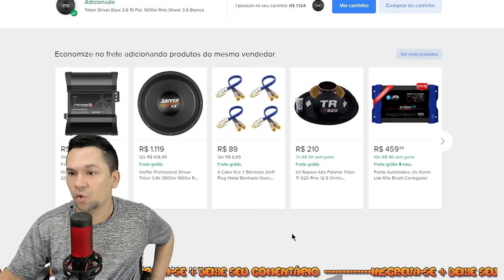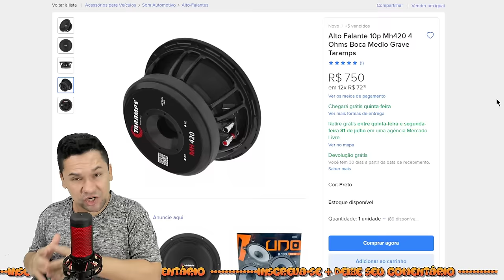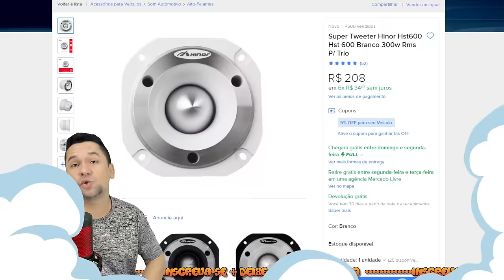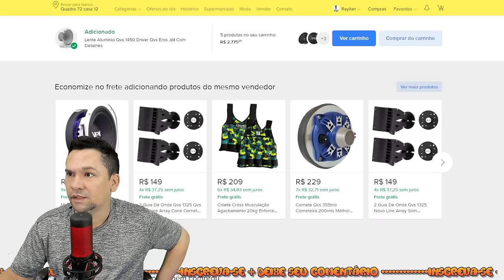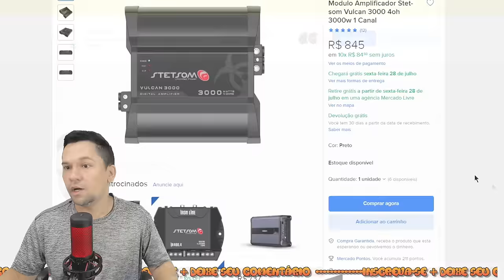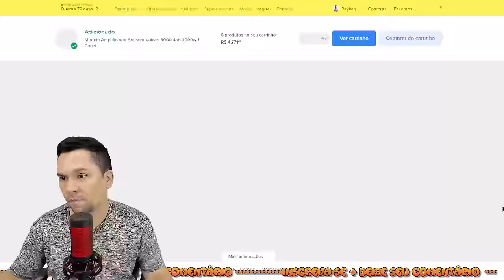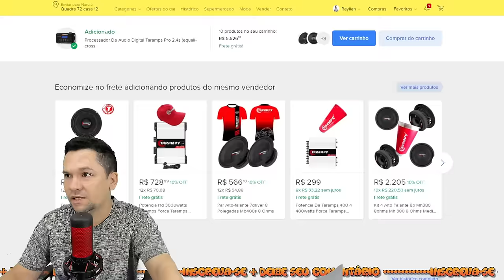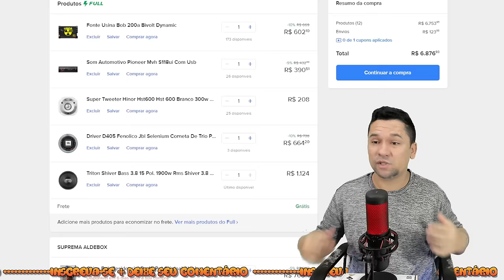COMO MONTAR UMA CAIXA BOB COM GRAVE FORTE TOCANDO MUITO!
Como Ganhar Dinheiro ingles criptomoedas

Santander
nubank
hyundai
hsbc
fiat
dolar
chevrolet
banco nubank
banco inter
aposta
compra
google
investimento
monei
real
tigrinho
ações
compras
investimento
pobreza
rico
fortuna
universo
jp morgan chase
wells fargo
criptomoedas
anuncios marketing